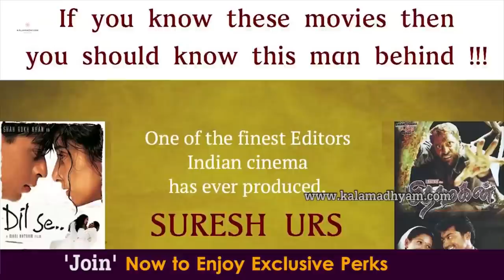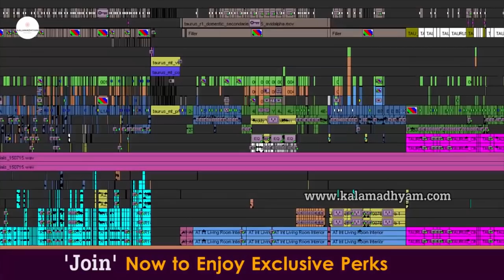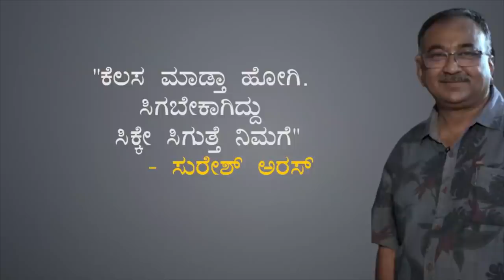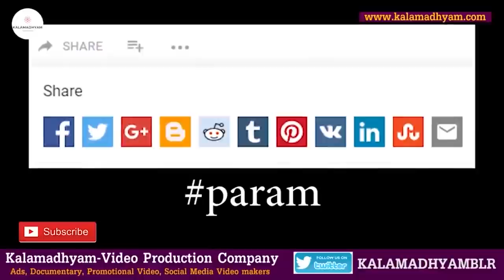"ಬರೀ ನೋವು, ಅವಮಾನ, ಸಂಕಟಗಳಿಂದ ತುಂಬಿತ್ತು ನಮ್ಮಣ್ಣನ ಬದುಕು"-Editor Suresh Urs Life-Kalamadhyama-param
ಅಂತರರಾಷ್ಟ್ರೀಯ ಖ್ಯಾತಿಯ ಸಂಕಲನಕಾರ ಸುರೇಶ ಅರಸ್ ಅವರ ಅಪರೂಪದ ಸಂದರ್ಶನ ನಿಮಗಾಗಿ. ನೋಡಿ ಕಲಾಮಾಧ್ಯಮ ತಂಡ ಮಾಡಿರುವ ಈ ವಿಶೇಷ ಸಂದರ್ಶನ.
ಶಂಕರ್ ನಾಗ್ ಅವರ ಮಾಲ್ಗುಡಿ ಡೇಸ್, ಮಣಿರತ್ನಂ ಅವರ ಬಾಂಬೆ, ಇರುವರ್, ದಿಲ್ ಸೆ, ತಿರುಡಾ ತಿರುಡಾ, ರೋಜಾ, ದಳಪತಿ ಮೊದಲಾದ ಶ್ರೇಷ್ಠ ಚಿತ್ರಗಳಿಗೆ ಸಂಕಲನಕಾರಾಗಿ ಕೆಲಸ ಮಾಡಿರುವ ಹಿರಿಯ ಸಂಕಲನಕಾರ ಸುರೇಶ್ ಅರಸ್ ಅವರ ಸಿನಿಮಾ ಬದುಕು, ಸಿನಿಮಾ ಹಿಂದಿನ ಕತೆಗಳು ನಿಮ್ಮ ಕಲಾಮಾಧ್ಯಮ ಯೂಟ್ಯೂಬ್ ಚಾನೆಲ್ ನಲ್ಲಿ ನಿಮಗಾಗಿ. ಗಿರೀಶ್ ಕಾರ್ನಾಡ್, ಶಂಕರ್ ನಾಗ್, ಟಿ.ಎಸ್ ನಾಗಾಭರಣ, ಗಿರೀಶ್ ಕಾಸರವಳ್ಳಿ, ಬರಗೂರು ರಾಮಚಂದ್ರಪ್ಪ, ನಾಗತಿಹಳ್ಳಿ ಚಂದ್ರಶೇಖರ್, ತಮಿಳಿನ ಮಣಿರತ್ನಂ, ಬಾಲ, ಸರಣ್, ಪಿ.ವಾಸು ಮೊದಲಾದ ಪ್ರಮುಖರ ಜೊತೆ ಕೆಲಸ ಮಾಡಿದ್ದಾರೆ.

A/c name: Kalamadhyama Media Works,
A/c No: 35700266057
IFSC code: SBIN0007981
Bank: SBI
Branch: Padmanabhanagar, Bangalore, Karnataka, India

Suresh Urs Editor, Editor Suresh Urs, Suresh Urs Interview, Suresh Urs Life,